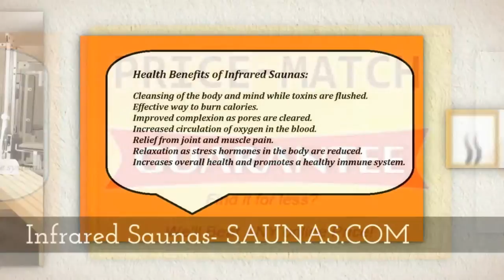Traditional Saunas Brownsville TX 78521 | Call Now!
Traditional Saunas have been used to detoxify & relax the mind and body.